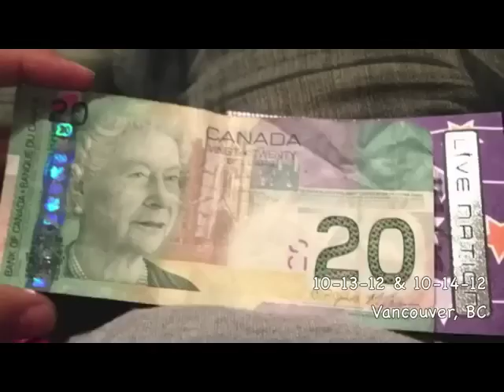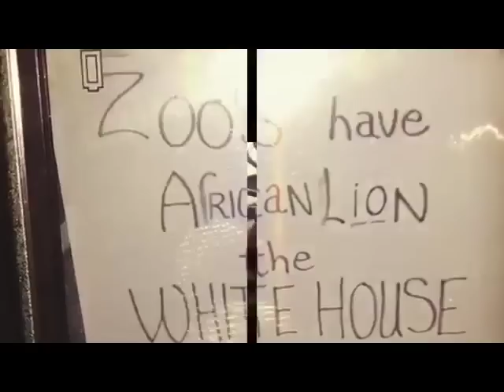Heist Tour: Fan Submitted Pictures for Dee-1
Dee-1's fans submitted the Heist Tour pictures from the tour from across the country. We decided to compile a slideshow with all of the pictures and labeled what city they came from. Thanks to all of Dee-1's fans who sent the pictures!

*New Tour Dates coming SOON*